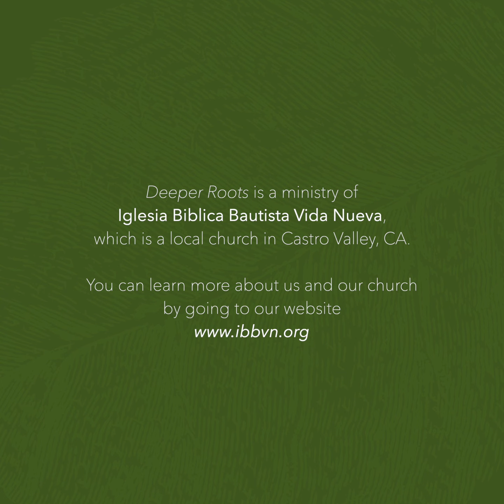Is Euthanasia Biblically Acceptable? - Deeper Roots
One of the most difficult topics to talk about is the death. It gets more difficult when you talk about the death of a loved one, and even more so when they have already been suffering for a long time. That’s why the discussion on euthanasia, or medically assisted suicide, is so difficult to have, but also is so important to address, especially in a society that is constantly trying to legitimize death as a solution to our problems.

Today’s episode is about medically assisted suicide, but also about how God’s importance on life is to be addressed within the topic as well.

The topics on the Deeper Roots podcast are entirely listener submitted, and if you want to submit your own question for the podcast, you can submit your question on our form found On the website, you can find the form, as well as the rest of our episodes and the streaming platforms we are on. If you like this podcast, give it a like and please share it with your friends, your family, and your church, that way they can enjoy it as well AND ask their own questions.

Thank you for joining us today. Let’s get to the conversation!

We aim to bring clarity to the most common and most pressing questions that are asked by listeners like you. The goal is to open up a dialogue to encourage questions and opportunities for deeper understanding, and through that we can actually form a relationship closer to God rather than letting the lack of clarity obscure our walk toward him.

Deeper Roots can be found on the popular podcast streaming platforms, like Apple Podcasts, Google Podcasts, Spotify Podcasts, as well as YouTube for clips and full episodes uploaded as videos.

Deeper Roots is a ministry of Iglesia Biblica Bautista Vida Nueva, which is a local church in Castro Valley, CA. You can learn more about us and our church by going to our website